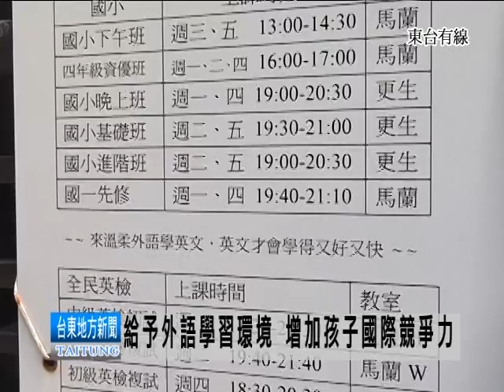110515溫柔外語新聞杜大根